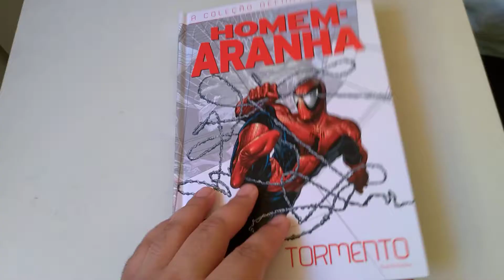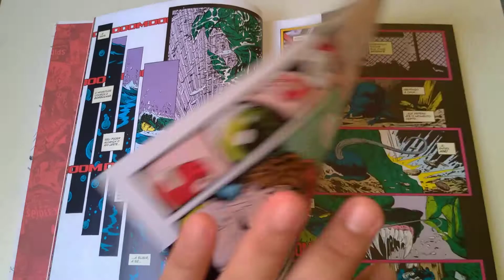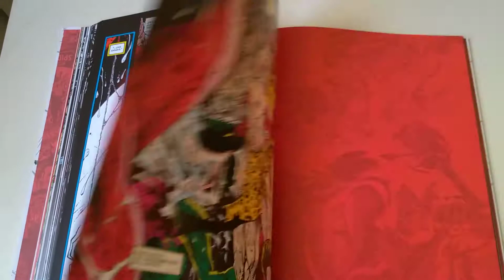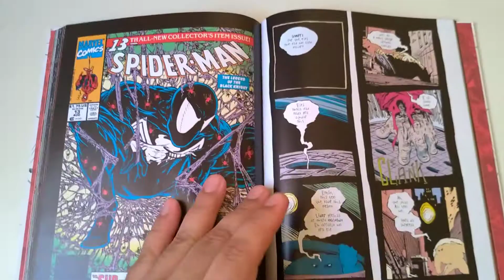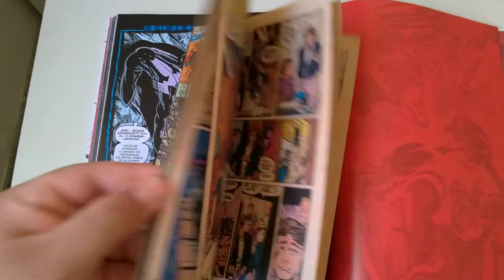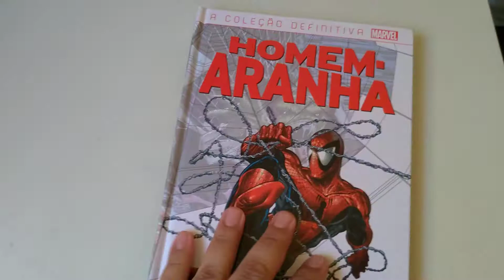Homem-Aranha A Coleção Definitiva #7 - Tormento editora Salvat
Avaliação e comentários sobre a edição #7 de A Coleção Definitiva Homem-Aranha - Tormento publicado pela editora Salvat.

Roteiro e arte Todd McFarlane

Cores Gregory Wright, Bob Sharen, Todd McFarlane